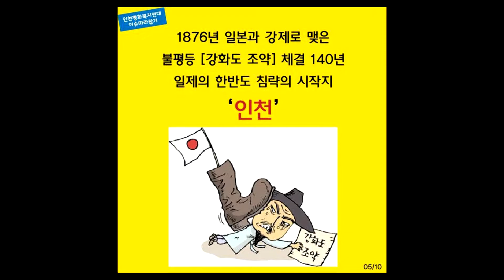[주민카드뉴스] 과거는 기억하지 않으면 되풀이 됩니다(박원일 작)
주안영상미디어센터의 카드뉴스 제작교육을 수강하신 박원일 님의 작품입니다.